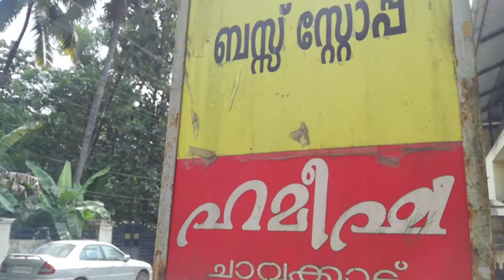ഒരു കിണര്‍ മാത്രമുള്ള ഗ്രാമം A Riverside Village of Kerala, India.Enamavu Riverside Puzhikunnu.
This video uncovers a very small village on Enamavu Riverside. The village is in the panchayat of Venkitangu in Thrissur District, Kerala, India. Only one well for drinking water, the well is more than a century old.It is amazing that it has sweet water, the river has salty water because of the connection it has with the Arabian sea through Canoli Canal. See the village and its lovely surroundings.By Walkie Talkie